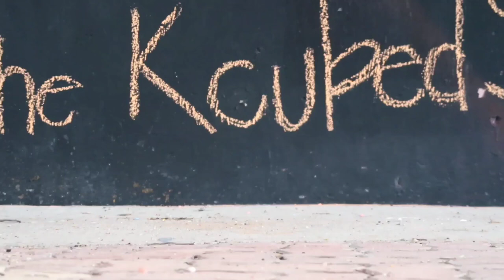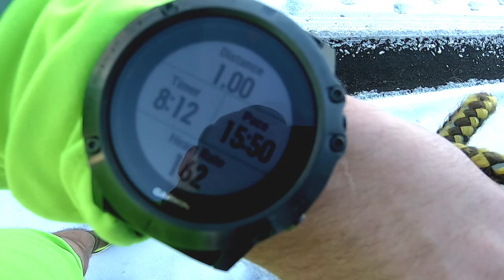Luna loves running with Dad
Today I took our dog Luna on a run. She is a 3 year old weimaraner. Half way through I let her off leash to run beside me. She is a great running and walking  partner after her training at Valor K9. We signed her up for a 3 week board and train. The price has been totally worth it! The trainer we had was Courtney Sims and she has been great and very patient with us and Luna!